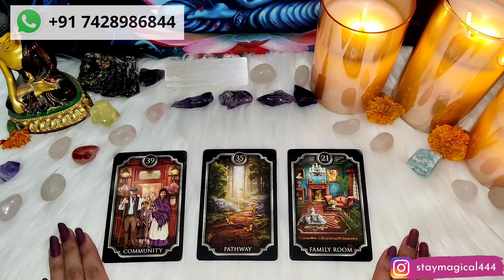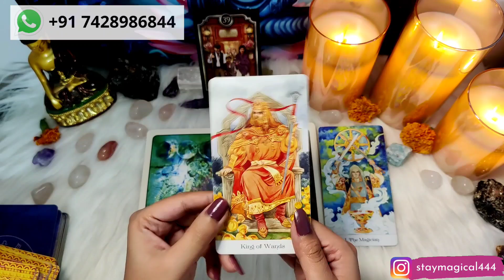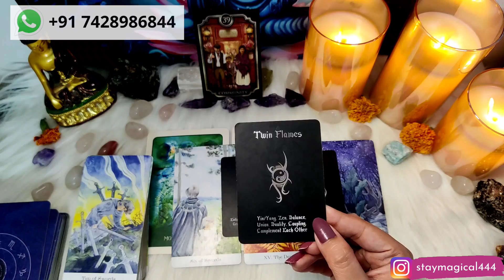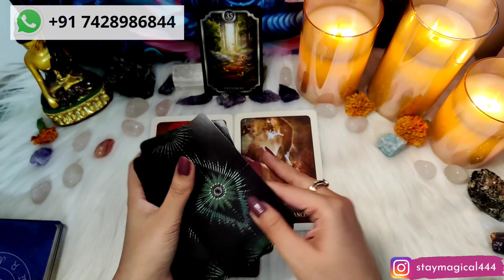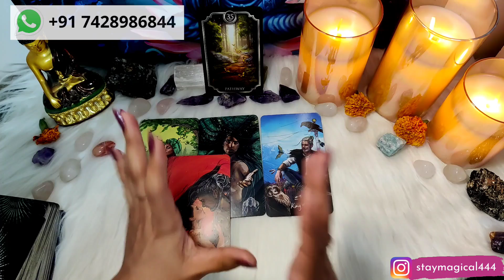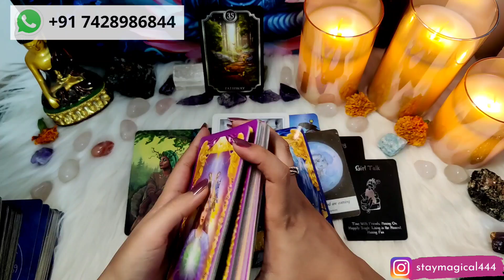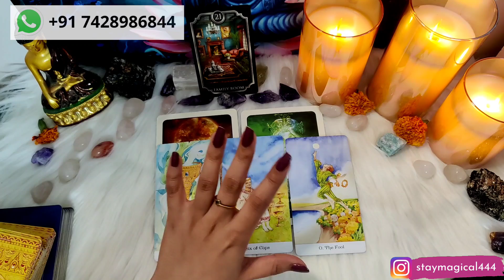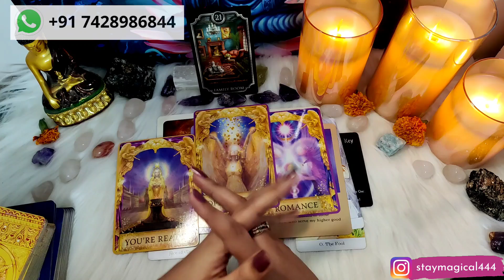Your APRIL 2022 • Pick A Card - Hindi tarot reading~(LOVE • CAREER • GUIDANCE)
🔮Timestamp🔮
Pile 1 - 0:00:51
Pile 2 - 0:23:43
Pile 3 - 0:46:06

NOTE :
👉 DON'T ASK FOR FREE READINGS.
👉 NO CALLS, ONLY WHATSAPP MESSAGES
👉 NO Place for rude and ill-mannered people(will be BLOCKED forever)
👉 NON REFUNDABLE
👉 I am blunt and don't like to sugarcoat.